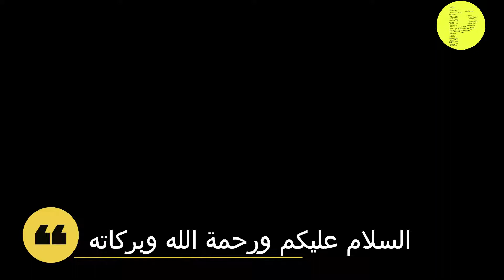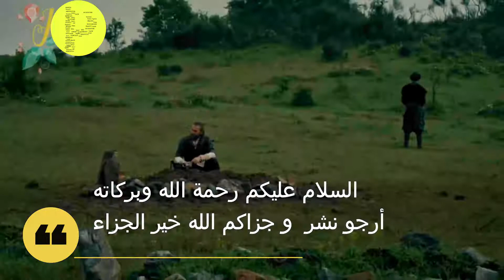🔞 هل يصل ثواب قراءة القرآن الكريم للميت !؟ 🔞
لا تنسى الإشتراك في القناة ليصلك الجديد
بدون-موسيقى